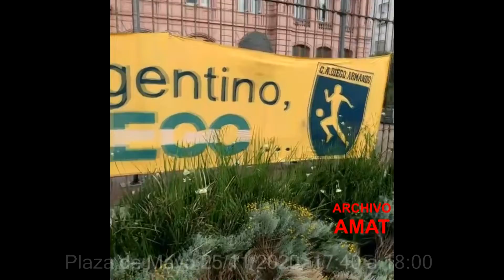EL DIA QUE MURIO MARADONA 25-11-2020 Plaza de Mayo y Obelisco VIDEO JOAQUIN AMAT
Cuando me entere que habia muerto Maradona, sabia que empezaba un dia historico. Sali de casa con mi celular y me fui caminando hasta la Plaza de Mayo, llegue a eso de las seis de la tarde, la bandera estaba a media asta y todavia la plaza vacia. Segui por Diagonal hasta el al Obelisco. Anochecio, siguio la noche, amanecio y a eso de las seis de la tarde hice mi ultima toma. La despedida fue una fiesta, un homenaje. Gracias Diego, gracias Pelusa por tanto. Lo vamos a extrañar.